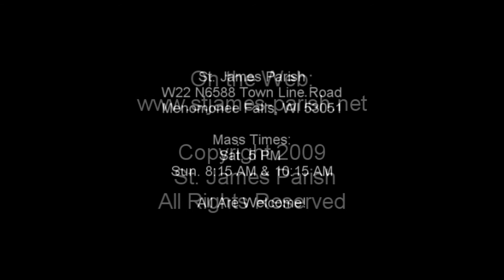January 31, 2010 - Homily Part 2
Homily Part 2